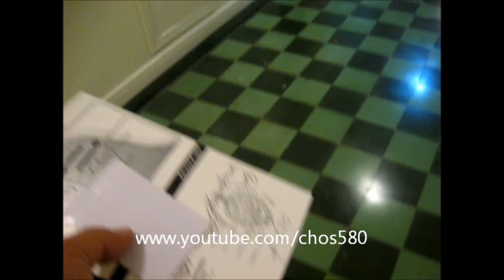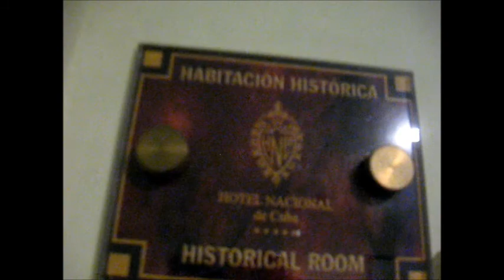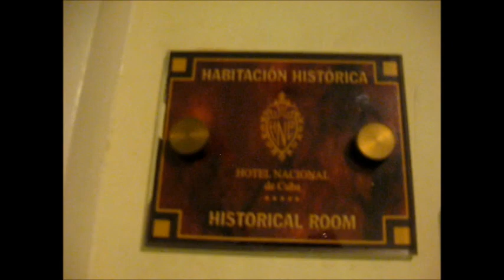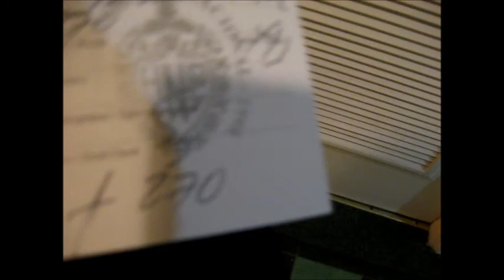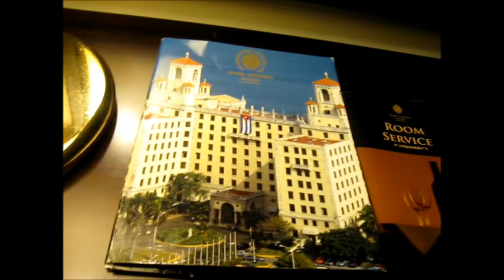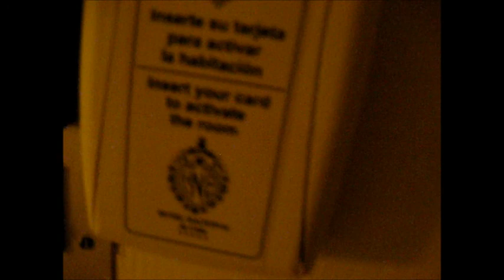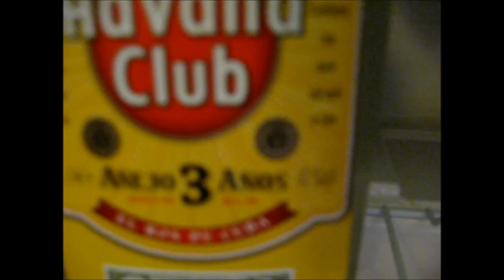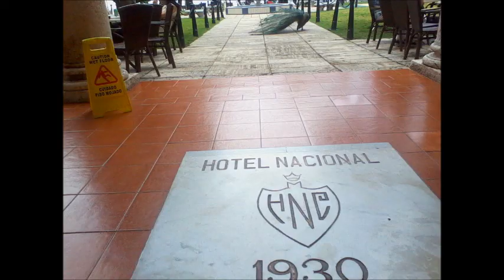In Hotel Naсional de Cuba 5* (Havana)-2014